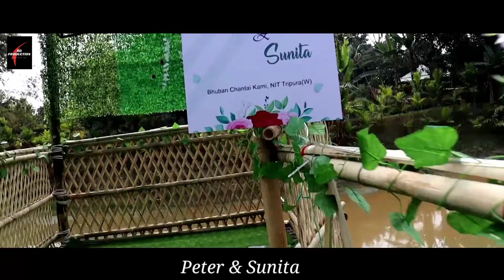Peter Weds Sunita Wedding Video || On 22/02/2022 || RD PRODUCTION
Wedding Video...

WEDDING VIDEO NI BAGUI CONTACT
            RD PRODUCTION
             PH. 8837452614